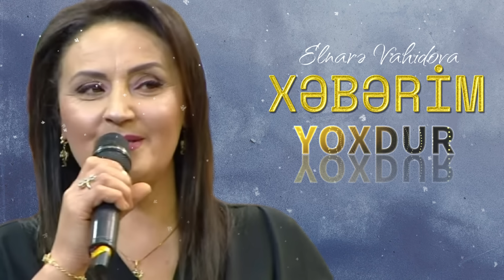Elnare Vahidova - Xeberim Yoxdur 2024 ( Remix Arif Feda )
Elnare Vahidova - O Gozlere Baxmaram 2024

Aranjiman ( Remix) Arif Feda | Əlaqə :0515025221
Mix Master: Senan Elmanoglu
Solo Ifa : Elnare Vahidova

Salam menim cavanligimin ogrusu tanimamagin meni cox uzdu dogrusu

 Tik Tokda Trend Olan İfa 2024

Kartof satan qadin Gozel İfa

 Kartof Satan Qadindan Möhtəşəm İfa

Kanala Abunə Olmaq üçün linkə daxil ola bilərsiniz